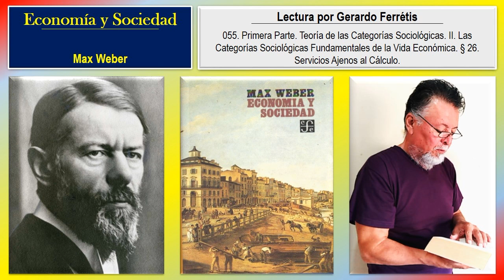Economía y Sociedad. 055. Primera Parte. II. § 26. Servicios Ajenos al Cálculo.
Economía y Sociedad. Max Weber.
Economía y Sociedad. Max Weber. 055. Primera Parte. Teoría de las Categorías Sociológicas. II. Las Categorías Sociológicas Fundamentales de la Vida Económica. § 26. Servicios Ajenos al Cálculo.